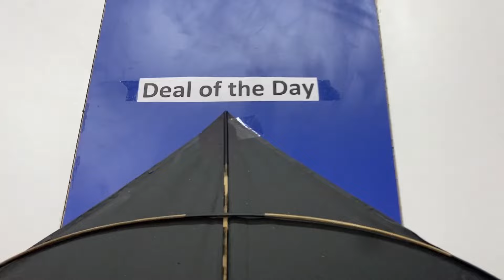15 rs m poni kite internationalkiteshop Kite Cutting | Kite Fighting | Kite flying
15 rs poni kite

Kite Cutting | Kite Fighting | Kite flying

kite flying competition
how to fly a kite
uttarayan video
kite flying India
kite competition
kite shopping
homemade kite
best kites
kite video
kite festival
makar sankranti
kite vlog
kite tiktok
kites game
Jaipur kite Market
best Manjha
best Manjha for kite cutting
kite shopping vlog
kite manja shopping
best kite shop
Shanu Gold Manjha (Royal Sword and number 1)
AMR Shikari Number 1 manjha
AMR Haseen Lalla manjha
Basheer Beg Hunter manjha
Bareilly Lion Manjha
Zuber Beg Manjha
Saleem Beg Manjha
Super Tejas Manjha
Super Dangerous Manja
Fazal Beg Manjha
Alljen Manjha Marcos Jalgira
Ajmal Puttan Manjha
Afzal puttan manjha
Jafri Manjha
Ladaku Jet Manjha
Kaala Baaz Manjha
Zuber Ahmad manjha
Zakir Khargosh Manjha
Zakir 716 Manjha
Jilani Miya Manjha
8400 Manjha
Panda Manjha
9 Taar Panda Manjha
12 Taar Panda Manjha
16 Taar Panda Manjha
Chinese Cutter Manjha
Kite Cutting Tricks
Zakir Original
Zakir Veer Chakra Manjha
Zakir Champion Manjha
Jahid Wahid Manjha
Zahid Wahid Manjha
Riyasat Bharti Manjha
Imran Bharti Manjha
Cheap Rates Manjha and Kites
Yunus Iqbal Manjha
Lacchi Manjha
Yunus Iqbal 90998
Yunus Iqbal 307